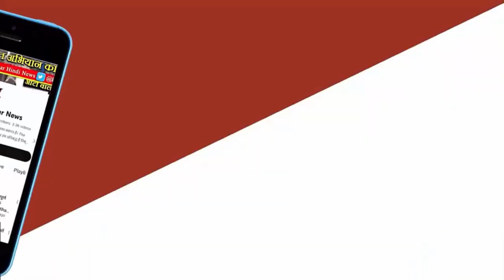LIVE NEWS :भारत में एडवाइजरी जारी, ऑक्सीजन व बेड रखें तैयार, चीन की बीमारी पर अलर्ट